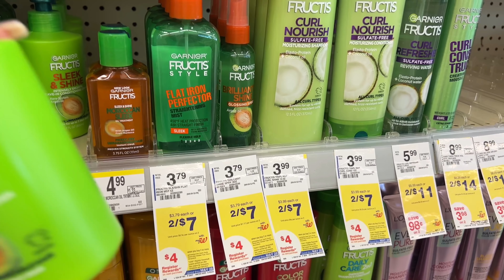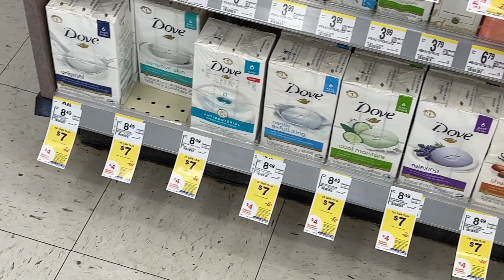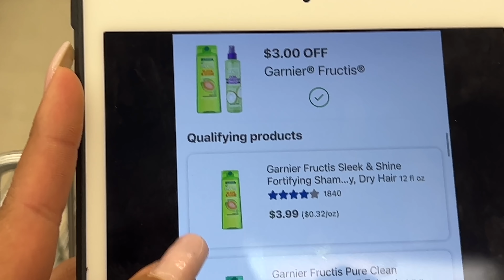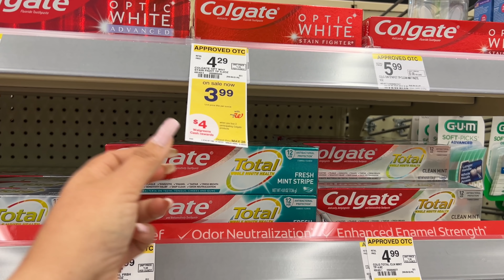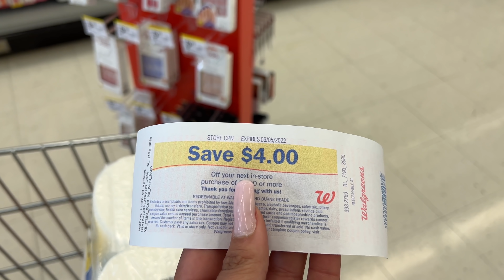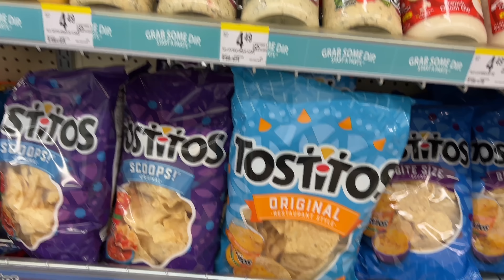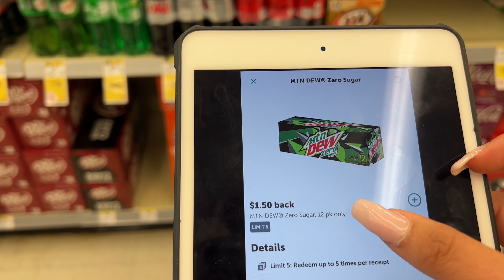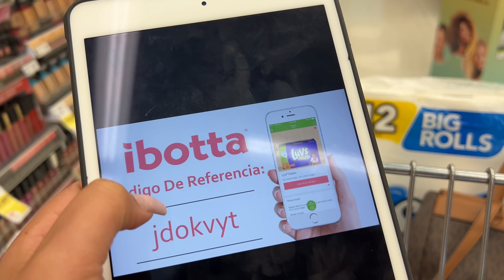🚨Cuponeras *ARRASEMOS* Con Todo Lo *GRATIS* Solo Con *CUPONES DIGITAL* Listos? 05/23/22🚨